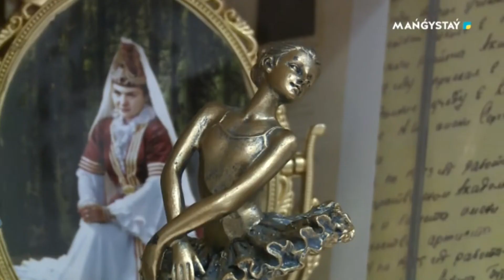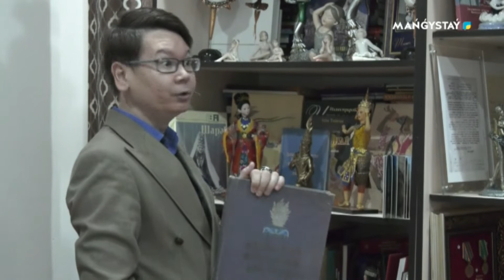"Бір күн" - Серік Сариев